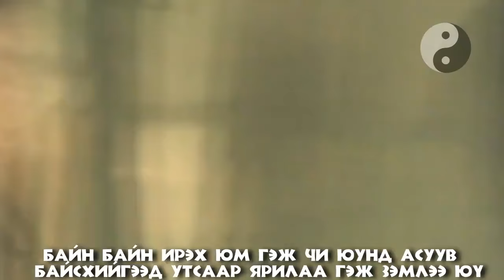Хонх - Хайр минь билээ чи